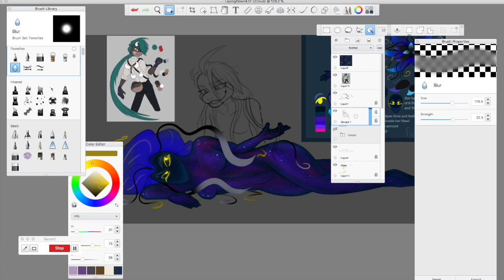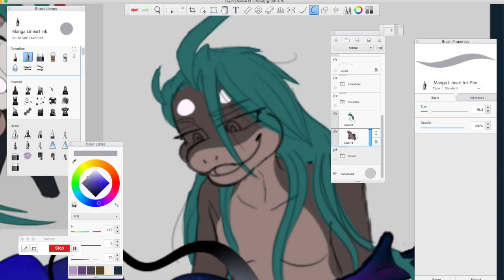Lumia and Chai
Art of my OCs, they're themed after Pokemon. I made this mostly to show how I paint Lumia's body however I kept recording because why not.